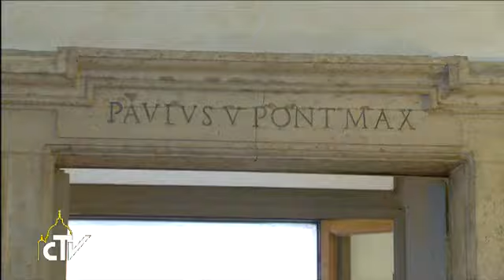教宗方济各：教会的首要任务是见证天主的仁慈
（梵蒂冈电台讯）教宗方济各11月14日前往意大利总统府拜访意大利共和国总统纳波利塔诺。他在讲话中强调教会以新的信念投入支持家庭的工作，并且谈到教会与国家合作的重要性。

教宗回顾了意大利与圣座彼此关系中的重要时刻，提到意大利将拉特朗条约和政教协定纳入宪法中，因此，为促进这个国家政教关系的祥和发展，已经有了坚实的法律准则框架。教会和国家藉着这一框架，各尽其职及行动范畴，为服务人及促进公益合作无间。教宗说："许多是我们共同关心的问题，答案也可能是共同的。"

教宗说："教会的首要任务是见证天主的仁慈，鼓励人为开启希望的未来，作出关怀的慷慨回应。因为在希望增长的地方，能量和热忱也会加倍增长，它们能建设更有人性、更公正的社会文明秩序；在希望增长的地方，为促进可持续及健康的发展，也会出现新潜力。"